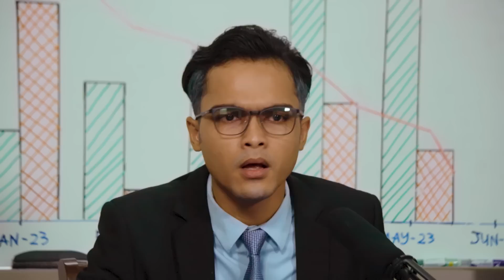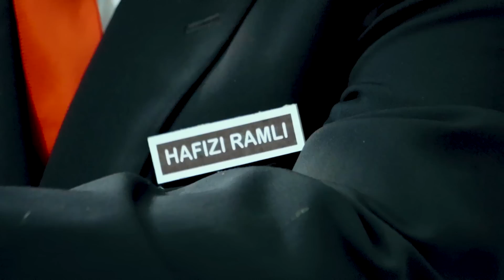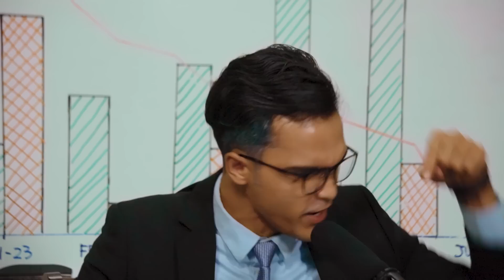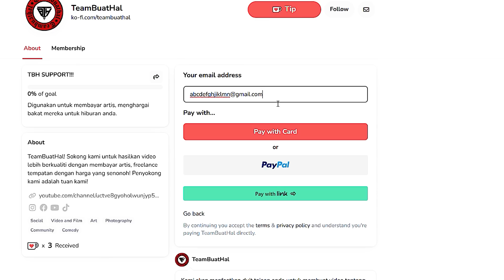POLITIK BAZIR LEPAS RAYA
Bukan kami tak pandai, tapi nak jaga kedudukan je. Ingat senang ke naik, last-last turun sebab berani bersuara. Yang bersuara tu dah betul, Tapi kau pun menyumbang kepada jahanamnya sesuatu institusi.  Tempoh bekerja 8 jam kata lama, tapi kau cuma kerja 2 jam je, selebihnya main FB dan bergossip. Alaaa, kami tahulah!!!

SUPPORT TBH DENGAN MENJADI PENAJA (klik/tap link di bawah)